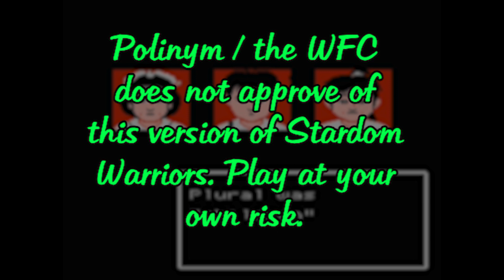LaSalle Ishii's KAIZO Quest Trailer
This hack is awful. You shouldn't play it. It will ruin your life.